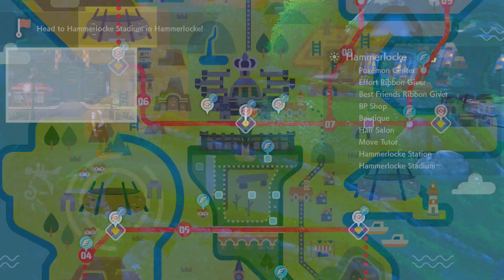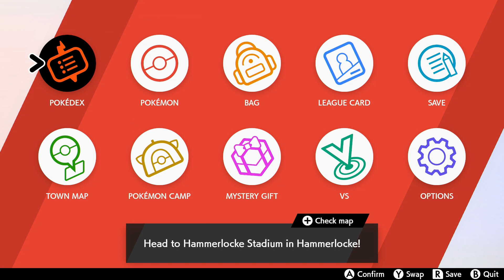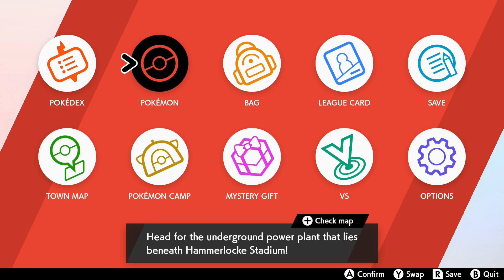I messed up my fight with Rose! Lets Play Pokémon Shield Ep 40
Join me as I explore the Galar region and fight to become the Pokémon Champion in Pokémon Shield!